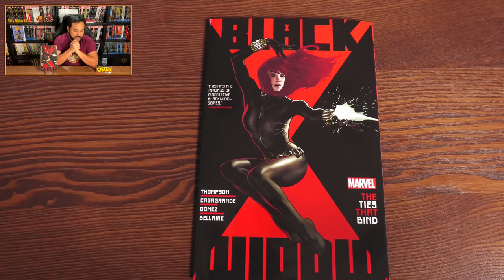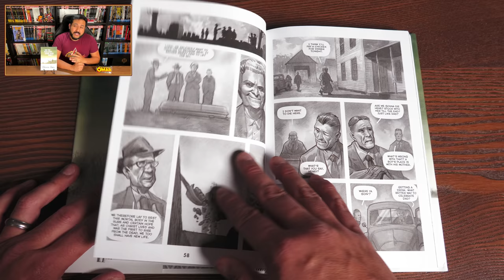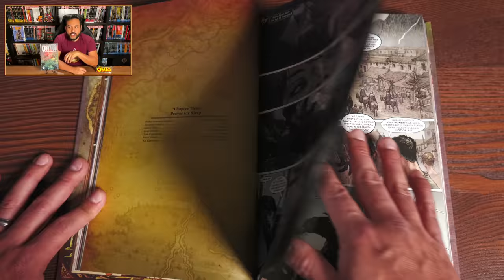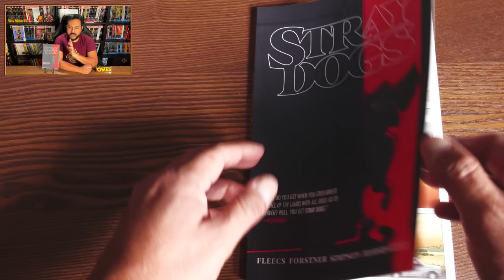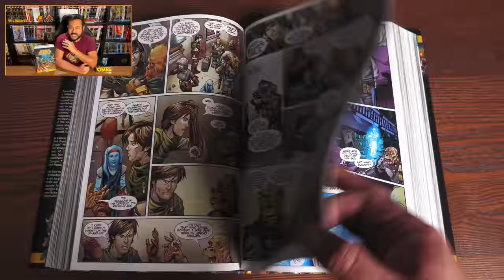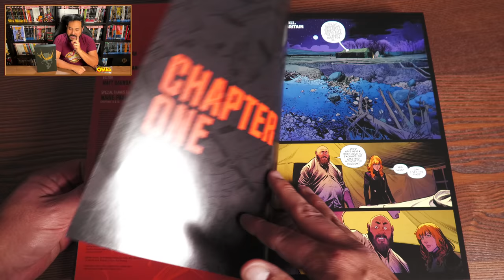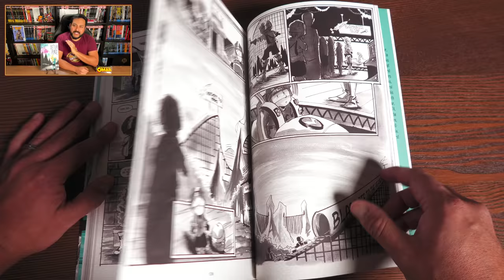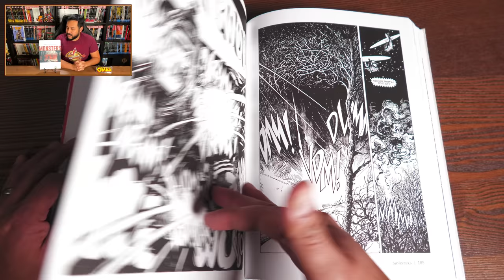Top 10 Graphic Novel Reads of 2021!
Last week of the year celebration continues.  Today I get to talk about my  Top 10 Graphic Novels/Collected Editions  that I read in  2021!

Time Stamps:
Start  -  00:00
Black Widow: Ties That Bind  -  01:39
Did You Hear What Eddie Gein Done? - 03:37
The Last God: Book I of the Fellspyre Chronicles  - 06:31
No One Else  - 09:48
Stray Dogs  - 11:25
Star Wars Legends: The Old Republic Omnibus Vol. 1  - 13:29
Jonna and the Unpossible Monsters Vol. 1  - 16:07
Once and Future Book 1   - 17:38
Better Place - 19:10
Monsters   - 21:19